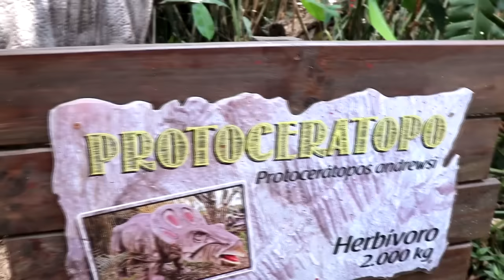MARIA CLARA E JP EM APUROS NO PARQUE DOS DINOSSAUROS!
Maria Clara e JP ficaram presos no Parque dos Dinossauros! Será que eles vão conseguir escapar? Não esqueça de avaliar o vídeo e se inscrever nos nossos canais ❤️